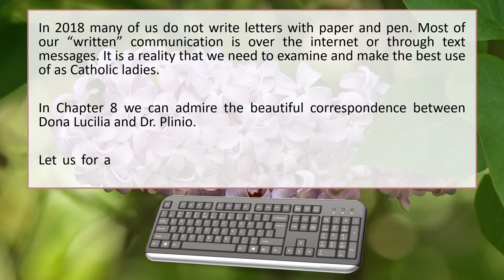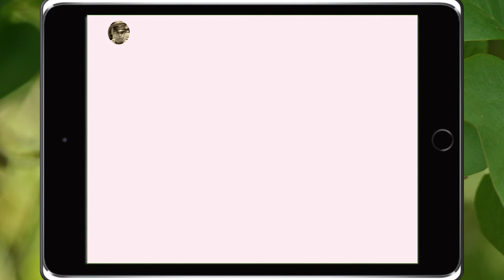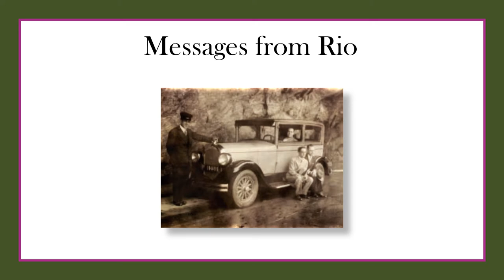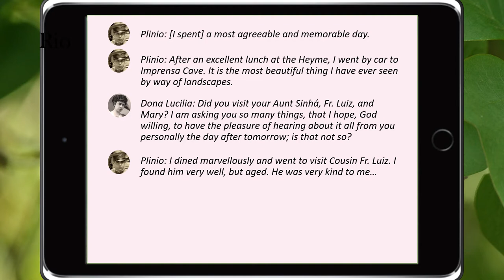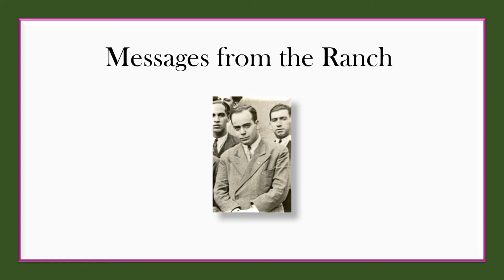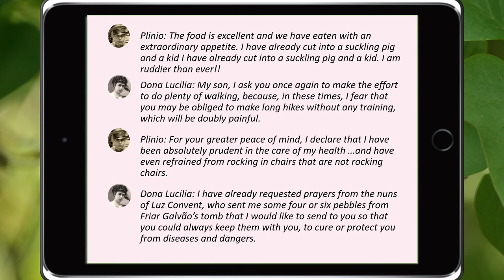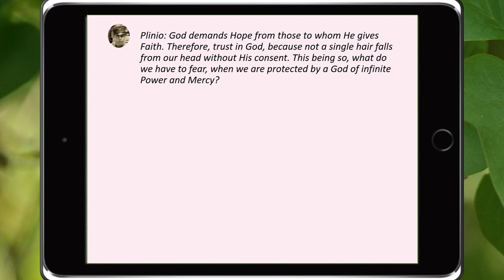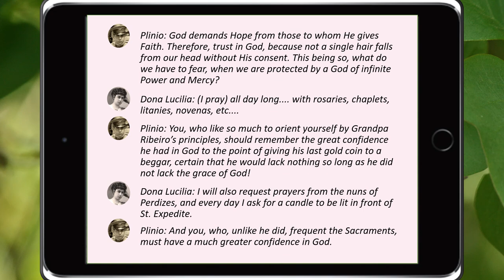Week 18: Messaging with a Truly Catholic Lady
Study of Dona Lucilia based on the book of Msgr. João Scognamiglio Clá Dias, EP. How to become a "Truly Catholic Lady".

Week 18: Most of our “written” communication is over the internet or through text messages. It is a reality that we need to examine and make the best use of as Catholic ladies… Let us for a few minutes imagine Dona Lucilia and Dr. Plinio sending messages to each other today…

Dona Lucilia Book Study Week  – Chapter 8 - Part 2
Pages 293-307